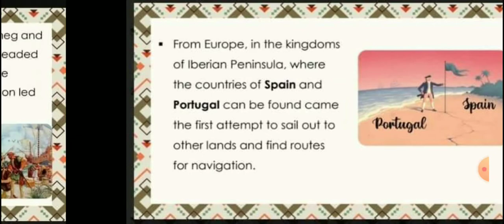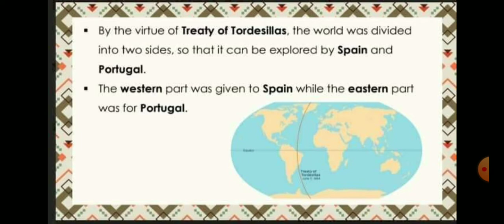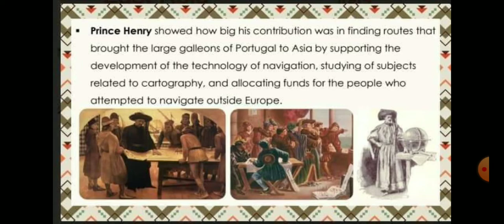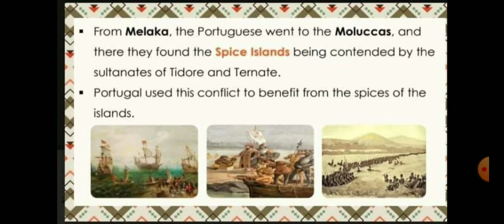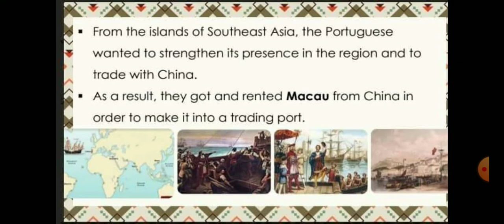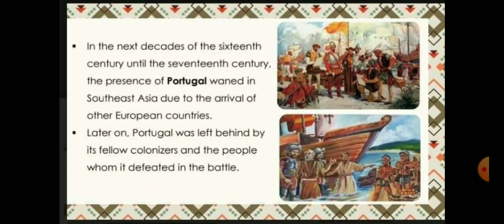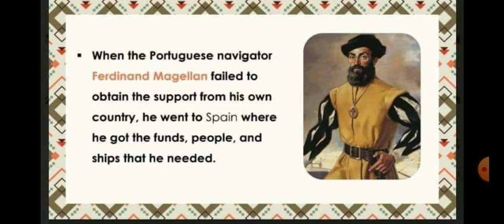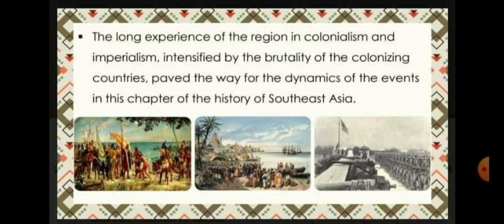Colonialism & Imperialism in South east Asia